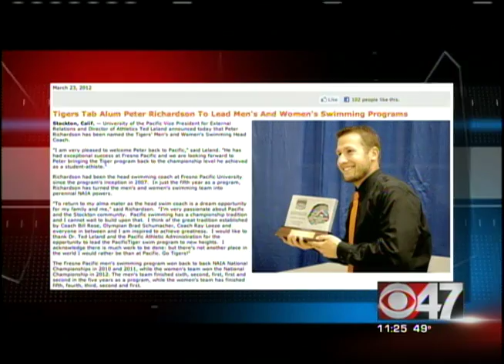4-1-12 Skateboarding Coach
After winning another national championship at Fresno Pacific, Peter Richardson just accepted a job to be the swim coach at University of the Pacific, his alma mater.  He likes to ride his skateboard around campus.